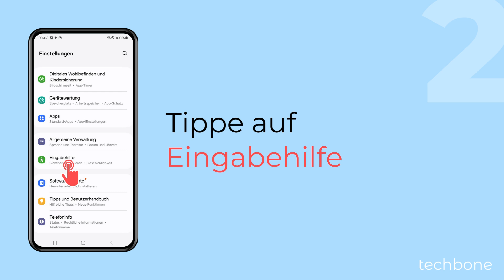Display-Animationen einschalten oder ausschalten - Samsung [Android 14 - One UI 6]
Du möchtest das Samsung-Handy schneller machen? Auf Wunsch kann man die Animationen deaktivieren, um die Navigation im System schneller zu machen. Dabei werden verschiedene Ein- und Ausblend-Effekte deaktiviert, was beispielsweise das Öffnen von Apps oder die Übergänge in den Einstellungen beinhaltet.

Tipp: Man kann auch über die Entwickleroptionen die Animationen anpassen.

0:00 Intro
0:05 Öffne die Einstellungen
0:15 Tippe auf Eingabehilfe
0:25 Tippe auf Verbesserungen der Sehhilfe
0:35 Aktiviere oder deaktiviere Animationen verringern